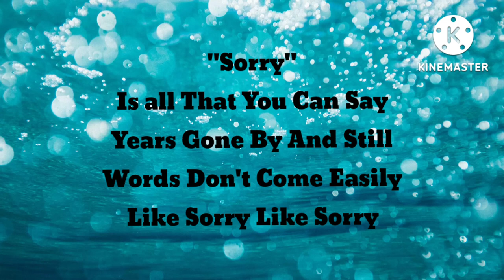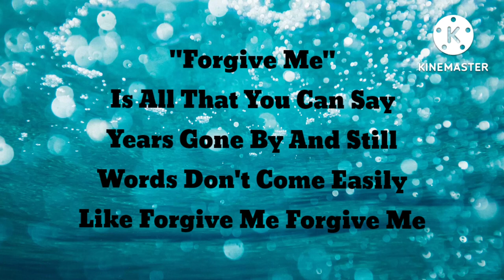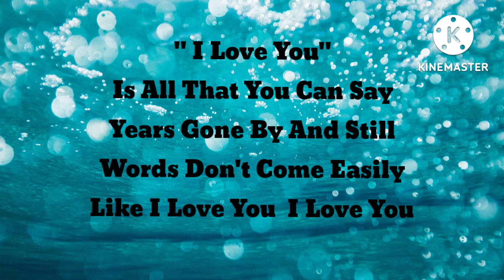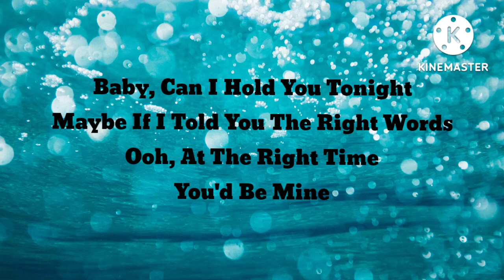Baby Can I Hold You by. Tracy Chapman (Lyrics)